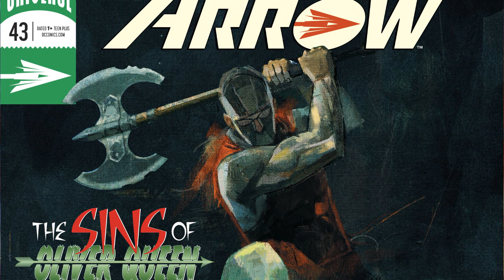Citizen Strikes | Green Arrow #43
Green Arrow #43 - Seattle’s in for a serious shake-up when Green Arrow crosses quivers with a new vigilante “hero” dubbed the Citizen, who’s hell-bent on exposing the corrupt and criminal one-percenters operating in the Emerald City. Green Arrow initially applauds these efforts, until the Citizen turns judge, jury and executioner—can you guess what bloviating billionaire is next on his hit list? Also, a little birdie told us that help for Oliver is on the way—but we’re not singing who it is just yet.